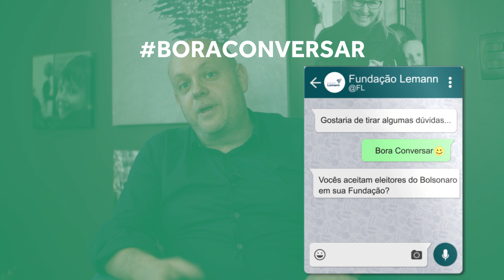BoraConversar - Diversos Partidos e Visões de Mundo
Denis Mizne, nosso diretor, responde esta e outras dúvidas dos usuários.